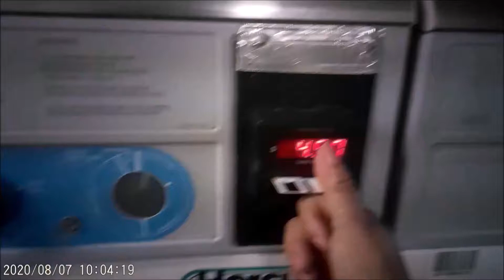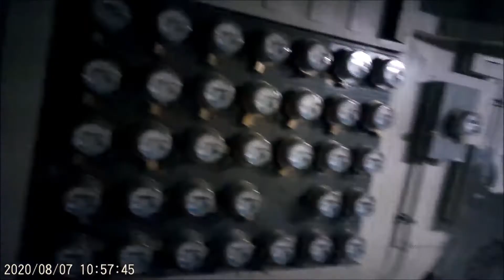DAY AND NIGHT OF TERROR 8 7 20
THE INCREDIBLE PERSECUTION OF THE SEX STALKER I LIVE WITH ALSO CAUSED FEAR TO OTHER PEOPLE.

August 7, 2020 a day of terror that has put on high alert of the danger of living with a sex stalker and the extreme caution I must take. The building where we live has laundry facility in the basement which has access to the public after 9 a.m. Today at 10 a.m. I went to wash my clothes. After I left the laundry room and walked down the aisle to take the elevator, suddenly I saw the sex stalker walking towards me. I was afraid for my life because we were alone. I pressed the elevator and he stood behind me without saying anything. I felt trapped between the wall and his body. As the elevator approached, he moved beside me. I saw that he had something in his hand and could not describe what it was.  Once inside the elevator he stared at me and we exit at the same time. Upon arriving at the apartment, he went ahead to open the door. I waited for him to enter his room first.

After an hour I returned to the basement with the intention of bringing my clothes without drying them. Luckily, I found a lady in the laundry room and told her how afraid I was to have a man following me. I felt a little safe and decided to dry my clothes. When I came back to pick it up, the lady gave me a report that terrified me more.

This was what she told me: video Translation from Spanish
Me: if you hear me scream come
Ms. Maria: Ah I'm going over there with you, wait a moment
Me: He was out there.
Maria: Is he following you anywhere?
Me: I found him here
Maria: What color the shirt is
Me: Red
Maria: Then I saw him
Me: He's skinny
Maria: yes! he was here
Me: What time did you see him?
Maria: Long ago
Me: My story is sad
Maria: He was here, I saw him
Me: I came here deceived by the Super
Mary: He was looking… I asked him about the super
Me: I'll bring down my bags
On my return to the basement:
Me: I didn't see him! I didn't see him!
Maria: Yes, but I saw him right now!  I got scared
Me: Where did you see him?
Maria: At front over there… (pointing the aisle)
Me: He is calculating the time
Another woman: did you see him?
Maria: She didn't see him, but I saw him… it’s weird... I noticed that man is weird
Me:  I know, I saw something on his hand

DISAPPOINTMENT!  The evil effects of the landlady's mental manipulation towards her son began to take effects. When I moved into this apartment this kid touched my heart for his naivety, isolation, living with a sex stalker and other traumas. Today he broke my heart. I found him at 10:35 p.m. in the bathroom which it is used most by the tenants. For the first time we made eye contact as few times we have met. The landlady and the son have their private bathroom. The sex stalker's door was ajar. When I was picking up water in the kitchen all of a sudden, I saw the landlady's son staring at me. The moment he felt discovered by me, he raised a lantern and pointed at me with the light in a clear act of hatred and menace.